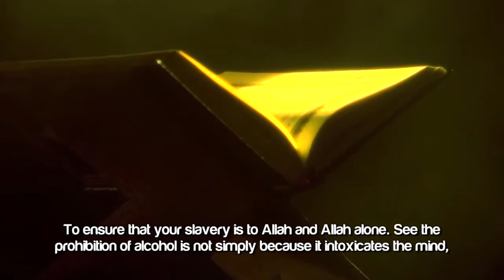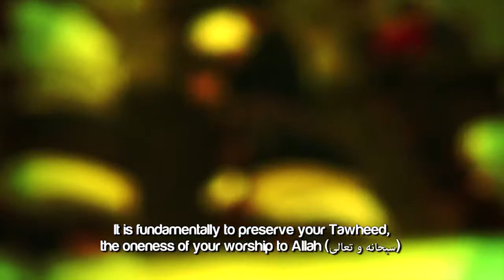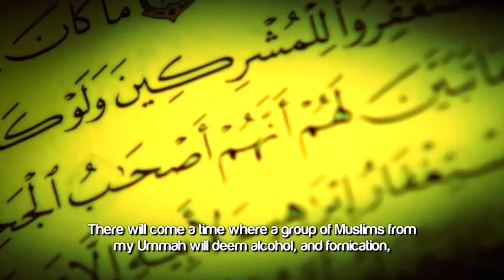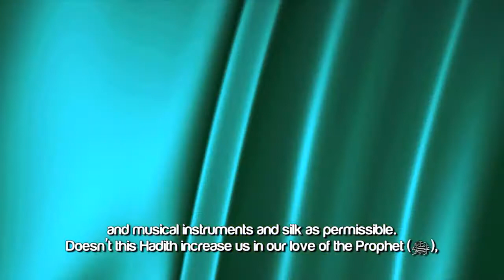Bottom Of The Bottle ᴴᴰ ┇ Must Watch ┇ by Ustadh Ali Hammuda ┇ TDR Production ┇